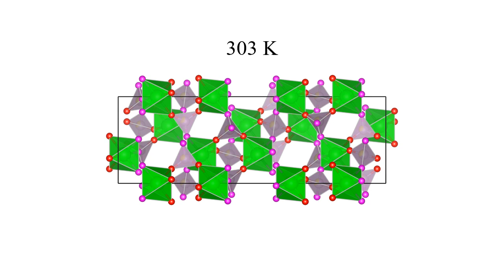Atomic rearrangement that looks shrinking when warmed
The atomic waltz in the crystalline lattice, which helps understand the mechanism of atomic rearrangement in response to heat.